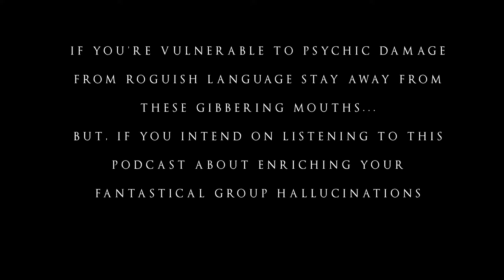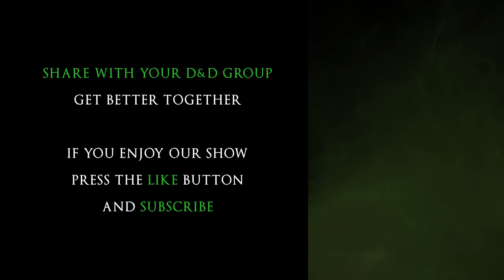The Satisfaction of Roguish Tales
Character ideas for rogues ranging from a corrupt thief, to a vengeful swashbuckler, and a defiant trickster.

We look at three historical figures that embody different visions of what a rogue could be, discussing what the best parts of these tales are that we can portray in an amazing character. Don't put them all in the same character, though, or you'll end up with Max "Mad Dog" Mcpuncher, the master of invisible crime wars.